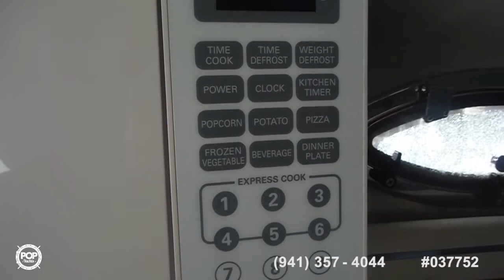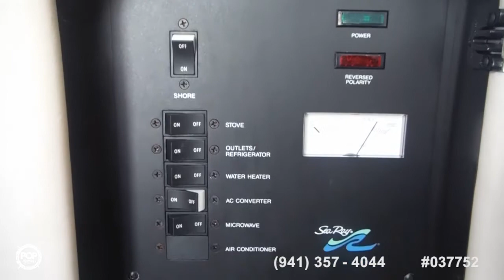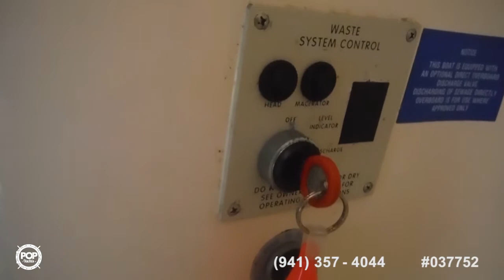[UNAVAILABLE] Used 1995 Sea Ray 270 Sundancer in Pensacola, Florida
1979 Carver 3326 FE Voyager in Bay Port, Michigan - $10,600

1995 Sea Ray 270 Sundancer in Fort Myers, Florida - $15,500

1992 Sea Ray 400 EC in Fort Myers Beach, Florida - $25,000

1990 Sea Ray 270 Sundancer in Callao, Virginia - $15,500

1995 Sea Ray 330 Sundancer in Dania Beach, Florida - $36,000

2005 Chaparral 270 Signature in Little River, South Carolina - $22,000

2000 Chris-Craft 308 Express Cruiser in Ridgeland, Mississippi - $20,500